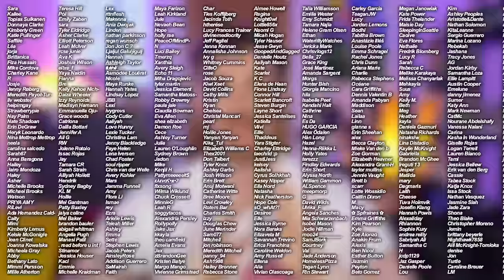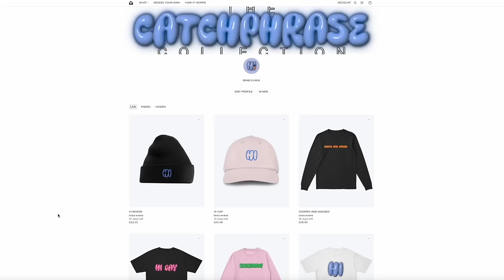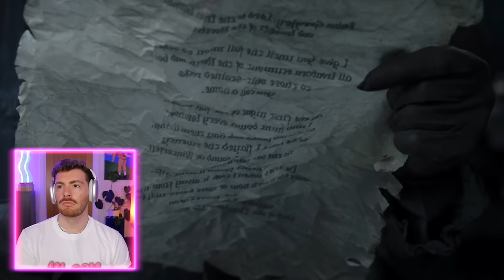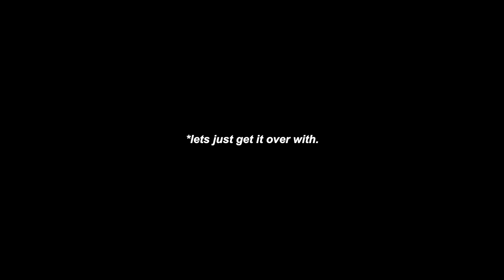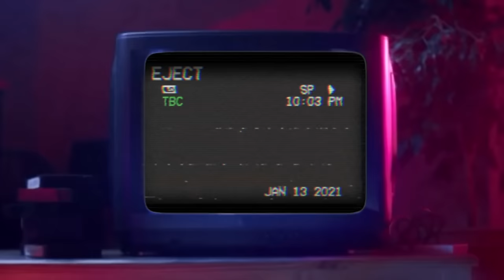TYRIONS TRIAL... and gross kisses... ~ Game of Thrones Season 4 reaction ~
Hey guys, I'm back with another video!! Due to the insanity that is this season posting all 5 episodes at once was going to make the video way too long, so I've decided to split it in two... so here is episodes 6 & 7! Join me in a few more days where I'm going to post the remaining 3 episodes of the season... you don't want to miss it! Enjoy xoxo